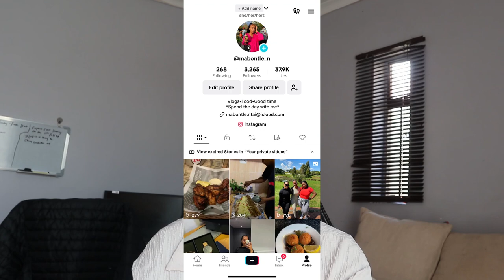when God looks for you,it doesn’t matter who’s looking over you | Week of the Anointed Ep.2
Welcome to WOTA Ep 2, I filmed this in April I should’ve released it then but life took over, God has also been putting me to kingdom work over and above work and school, please be patient with me. I’ll get back to vlogs and everything else shortly but I apologise for this late release.